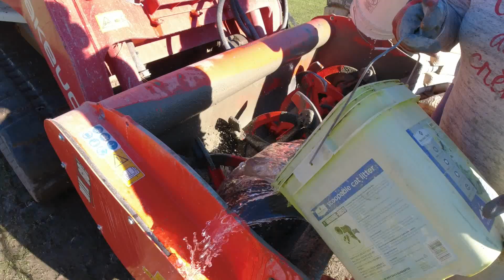TESTING OUT a CEMENT MIXER attachment FOR A SKID STEER (game changer)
Check out the link for the mixer!!